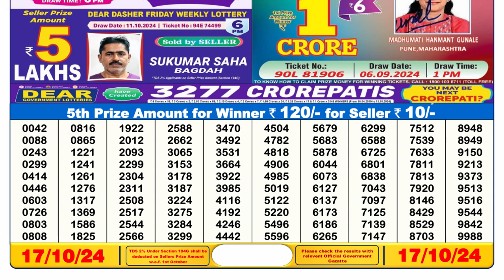🔴Lottery Sambad 6PM 17.10.2024 | DEAR LOTTERY